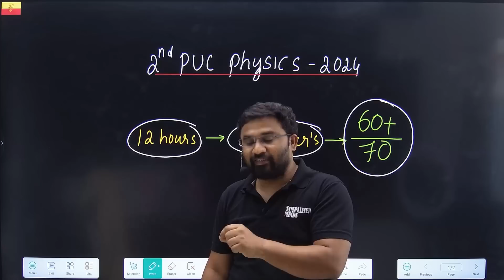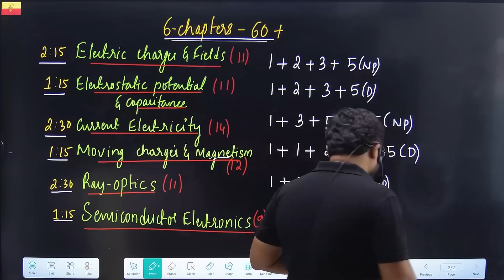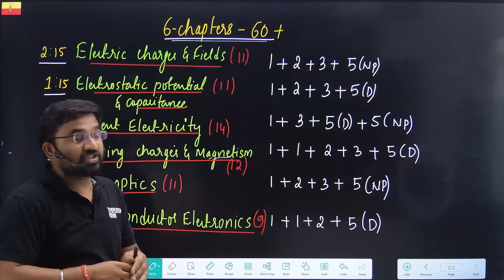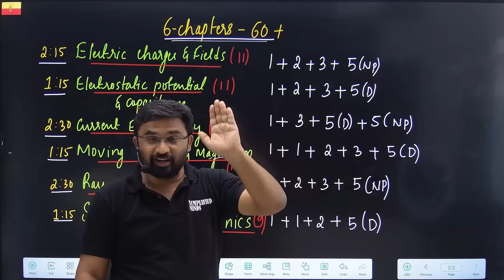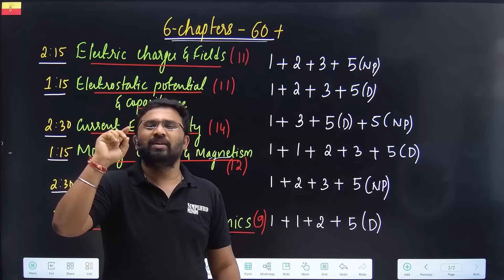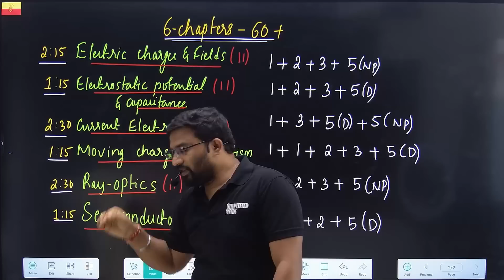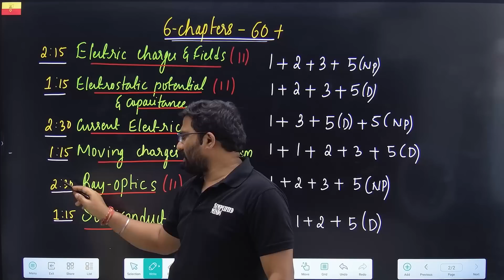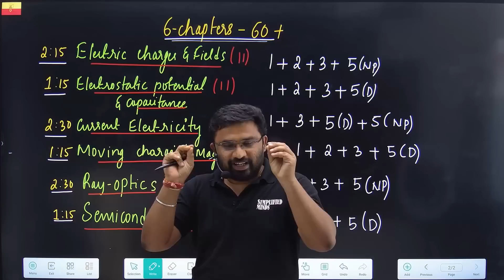Only 6 Chapters 60+ 2nd PUC Physics 2024 | Most Important Chapters 2nd PUC Physics 2024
Join KCET 2024 Crash Course
Get personalized guidance from RP Sir & Usha Mam !!

2ndPUC Physics 2024
2ndPUC Physics 2024: Important Numerical